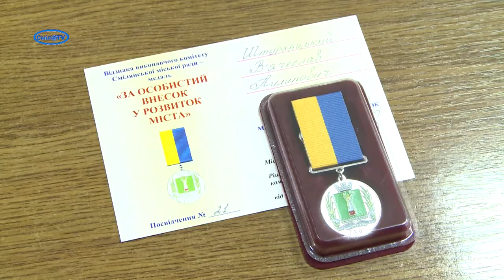В'ячеслава Штурхацького привітали з ювілеєм